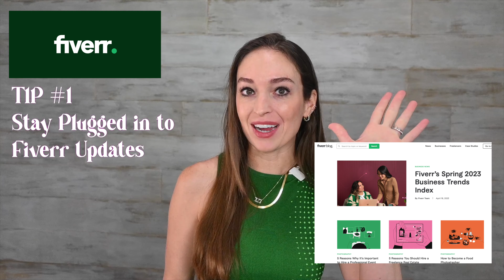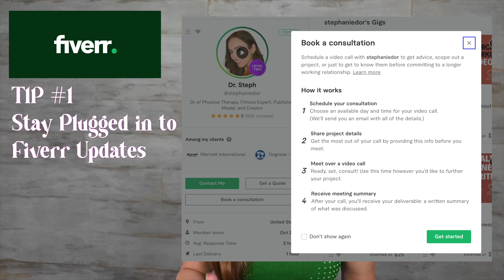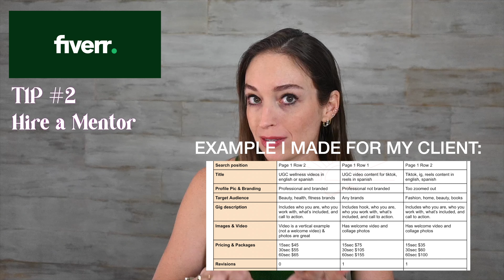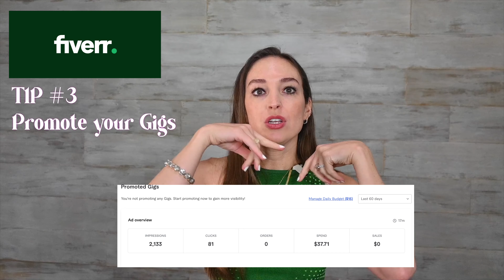Fiverr Success in 2023 | $5k+ Months Extra?!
Learn the 3 tips for Fiverr.com Success in 2023 in order to make $5k+/month extra or more from freelancing!

Want the 3-day free mini-course CONTENT TO CASH? Grab a seat for this course and Fiverr Roadmap guide

✨Get your free Fiverr Roadmap PDF to learn the 12 steps to start freelancing on Fiverr

THE YOUTUBE EQUIPMENT I USE:

Time Stamps:
0:00 - Hello again
1:03 - Coming up today
1:32 - Tip 1
4:16 - Tip 2
7:43 - Tip 3
10:40 - Wrap Up